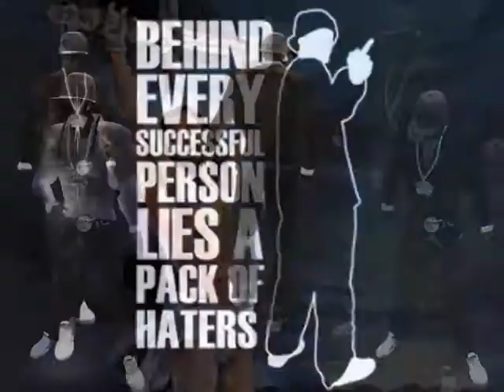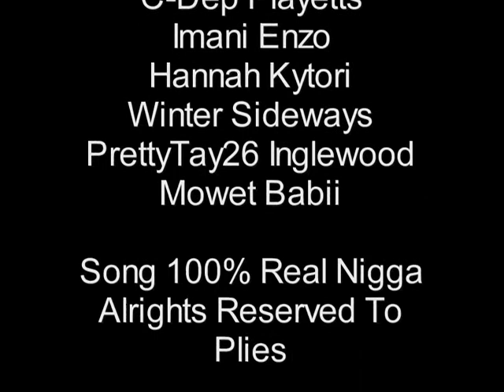Second Life Tribute To Plies 100% Real DJ BigFreaky Nitely Mix